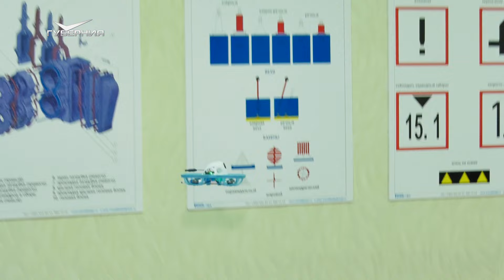Готовят пилотов и изучают вражеские дроны: чем занимаются специалисты самарского "Рокота"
Опыт космической столицы России помогает решать по-настоящему интересные задачи.